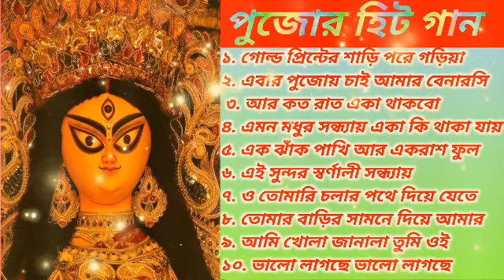দুর্গা পূজোর হিট গান@oksantanu //@ncssantanu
পুজোর হিট গান

১. গোল্ড প্রিন্টের শাড়ি পরে গড়িয়া
 ২. এবার পুজোয় চাই আমার বেনারসি
৩.আর কত রাত একা থাকবো
৪. এমন মধুর সন্ধ্যায় একা কি থাকা যায়
৫. এক ঝাঁক পাখি আর একরাশ ফুল
৬. এই সুন্দর স্বর্ণালী সন্ধ্যায়
৭. ও তোমারি চলার পথে দিয়ে যেতে
৮. তোমার বাড়ির সামনে দিয়ে আমার
৯. আমি খোলা জানালা তুমি ওই
১০. ভালো লাগছে ভালো লাগছে

durga puja song 2022 bengali
durga puja 2022
durga Puja Special song
durga puja special song 2022
durga puja dhak dj
durga puja 2022
Pujar Dhaka
puja dhaka
puja dhakad bajana
puja dhakad awaaz
puja dhaker music
puja dhakal
puja dhakad gaan
puja dhakad bass
pujar thala dhaka
durga puja dhaka
kali puja dhakad bajana
durga puja dhaka2022